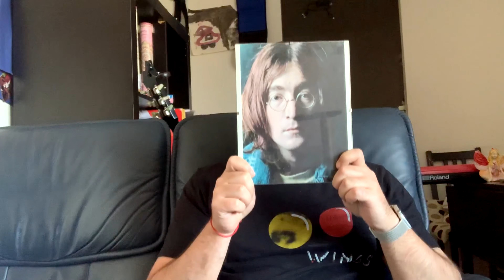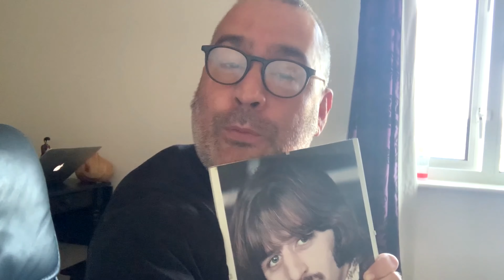Free As A Bird - Some Other Guys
Since we cannot be in AROTR this time, Some Other Guys decided to put up this beautiful and meaningful song for everyone who longs to be together!

Love you all, stay safe and see you sooner than later.